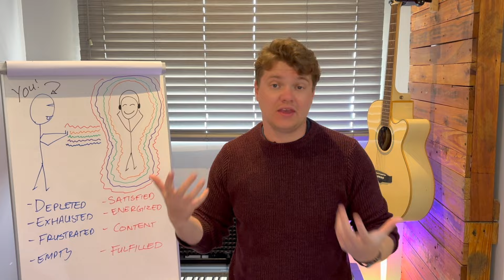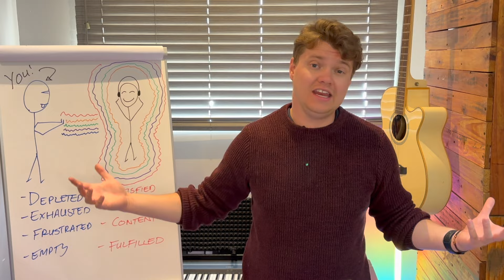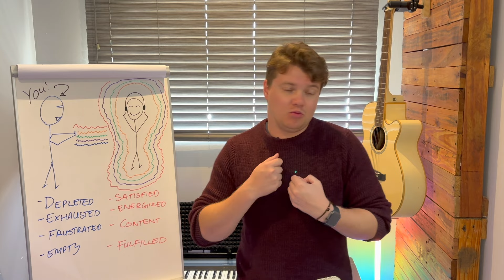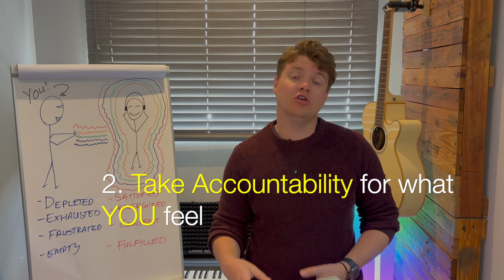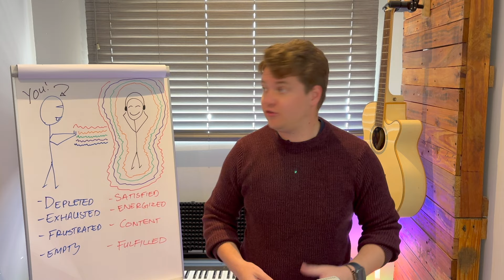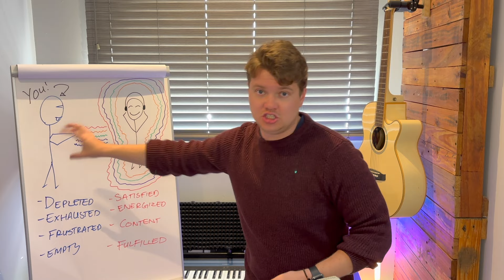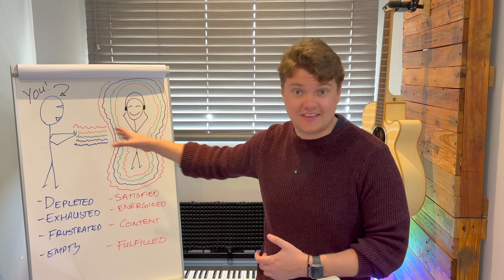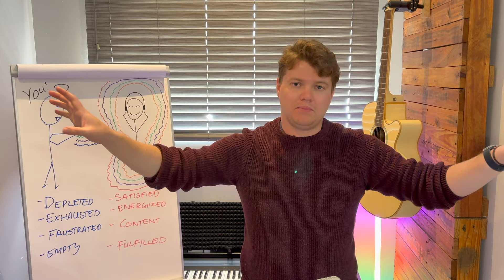If You Found this... You're Ready to Get Your Energy Back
if you're asking "how do I get my energy back?" or "how to stop feeding my energy into the wrong people" maybe you've been wondering "how to boost your spiritual energy", or "how to become more spiritual"...

This video helps you understand a few things: Why you still give energy into the wrong people, how to take spiritual control of your life and how to get your energy back...

This video will help you become more spiritual, and understand how to apply spirituality into your life better!